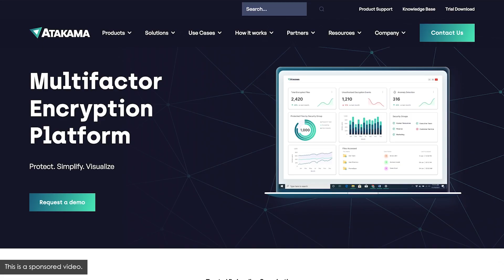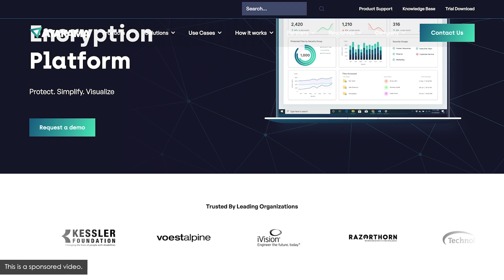100 to 1 In the Stock Market by Thomas Phelps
Check out the top moments ⭐ from We Study Billionaires' episode titled "How To Find Stocks With 100x Returns | 100 to 1 in the Stock Market by Thomas Phelps" (TIP556). If you want to see the entire video, click on this

📖BOOK MENTIONED:
- 100 to 1 in the Stock Market by Thomas Phelps

💡OTHER RESOURCES:
- Try Audible